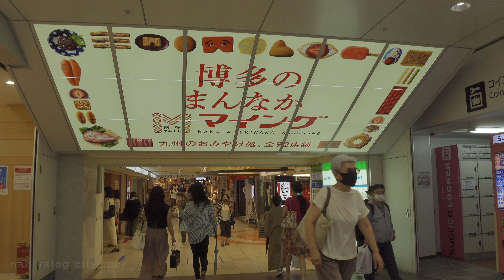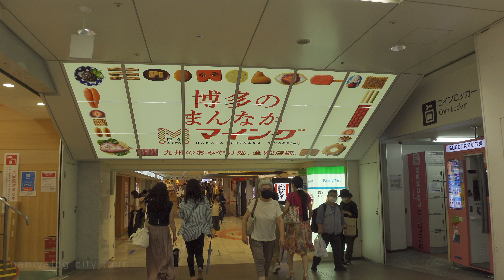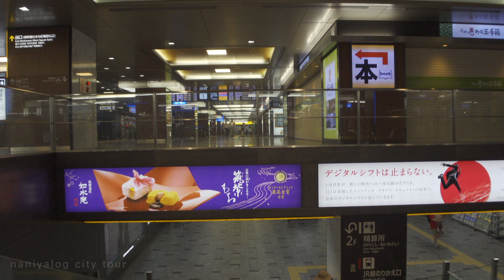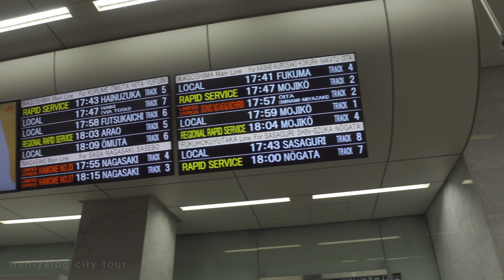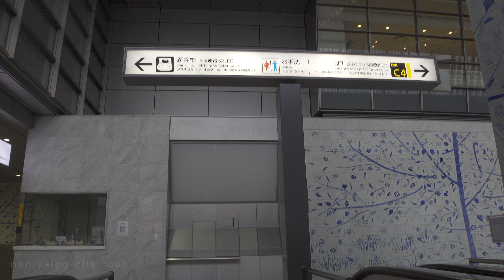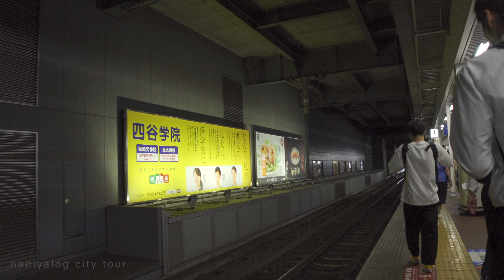博多駅構内散歩/Hakata Station Yard【4K HDR】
◆駅構内専門チャンネル
駅構内鉄

今回は博多駅構内を散歩します。九州の玄関口である駅構内の様子をお楽しみください。
This time, I will take a walk in Hakata Station. Please enjoy the inside of the station, the gateway to Kyushu.